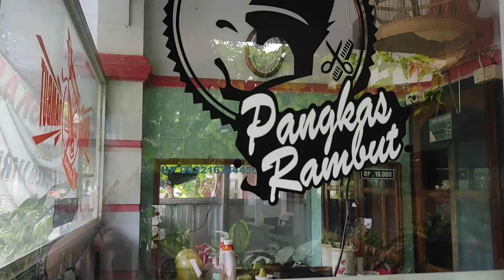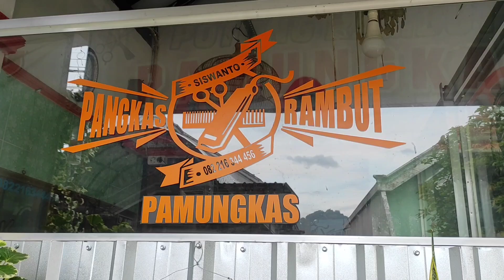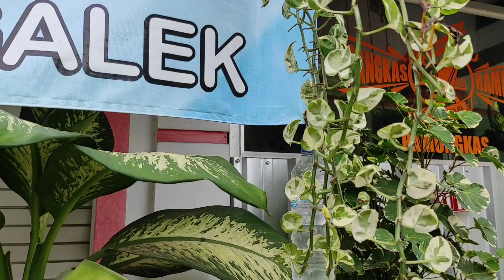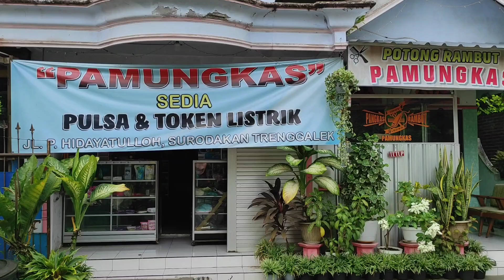Aneka Tanaman Hias Di Area Super Sempit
Semoga video ini bisa menjadi inspirasi bagi teman2 bahwa walaupun kita tidak memiliki teras dan halaman tetapi masih bisa menghias rumah kita dengan aneka tanaman hias